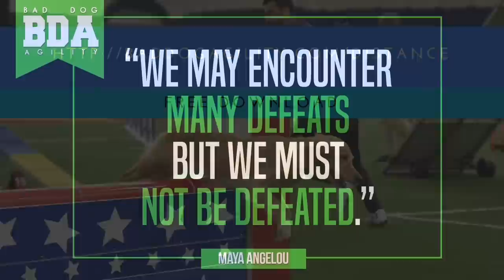How to Create Distance in Your Agility Handling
Do you need to add some DISTANCE to your handling? In this BDA show, Sarah and Esteban show you three different ways to create and take advantage of distance with your handling. You'll see live demos as well as some exercises you can do at home with just a few jumps and a tunnel.